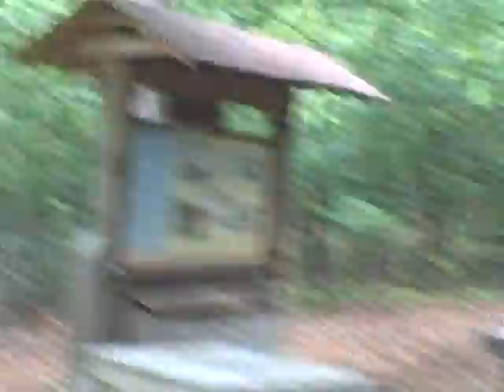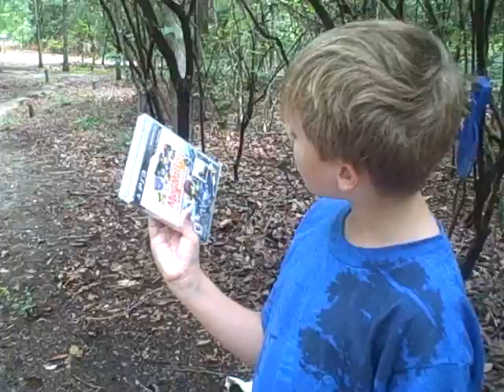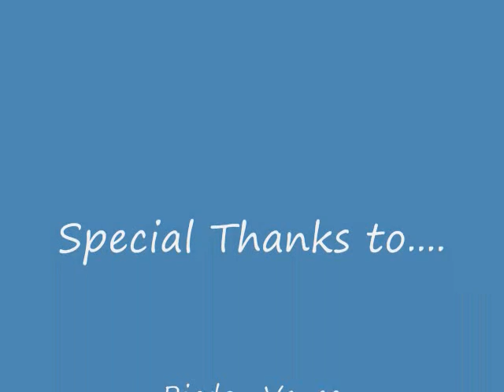Treasure Hunt Part 2.wmv